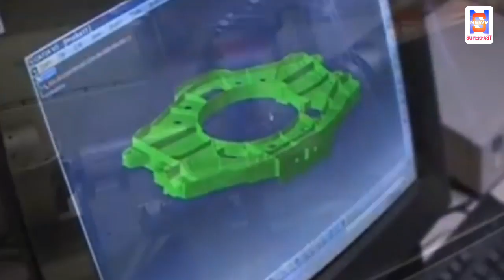Chandigarh में सेना के लिए तैयार होगा यह खास उपकरण Indian defence update news